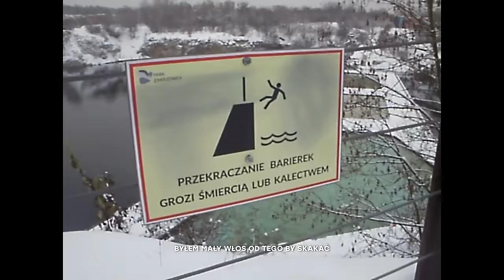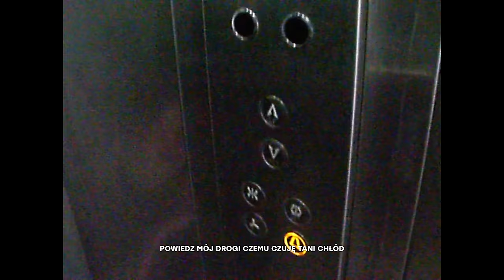PARAMAXIL - IDĘ PO MILION 2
wokal: Paramaxil
beat: Pucio